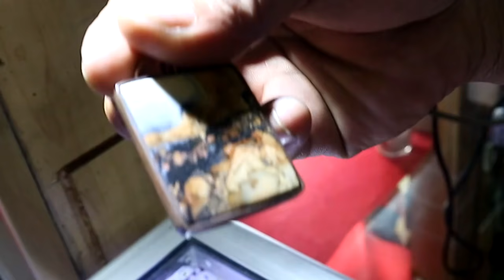BATU ANGGUR LAWAS WAYKANAN PANCAWARNA GARUT NUKLEUS RAFLESIA | JAKARTA GEMSTONES MARKET (INDONESIA)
BATU ANGGUR LAWAS WAY KANAN PACITAN PONOROGO KLADEN PANCAWARNA GARUT TEMBAGA GARNET ANGGUR NUKLEUS KUNING RAFLESIA BABON | JAKARTA  GEMSTONES MARKET (INDONESIA)

Sumber :

Kang Awal
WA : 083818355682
Massa Gemstone Season City
Lantai LG Blok AC 01 No. 5

Note :

Mohon tidak memberikan komentar mengenai benar atau salah ataupun menggurui tentang isi konten / ilmu gemology dsb karena bukan untuk itu tujuan video ini dibuat.

Salam Batu
Rubyrebus